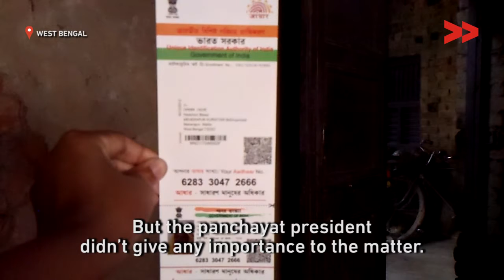84 year old needs widow pension | Soria Banu reports for IndiaUnheard